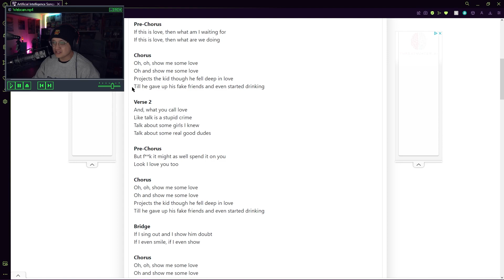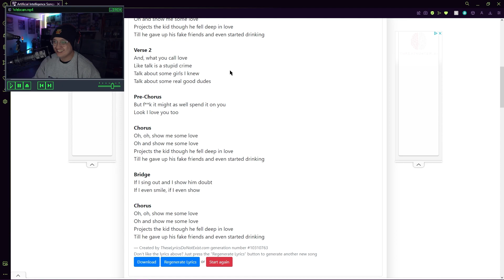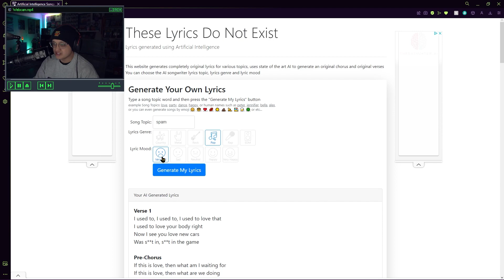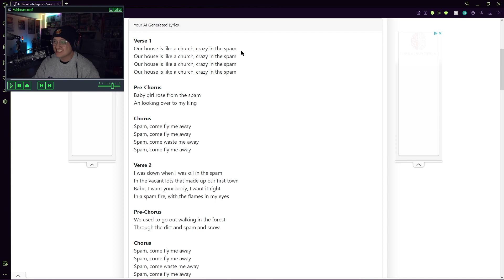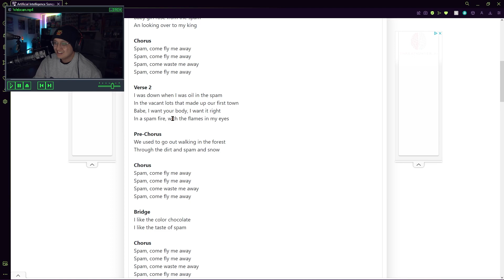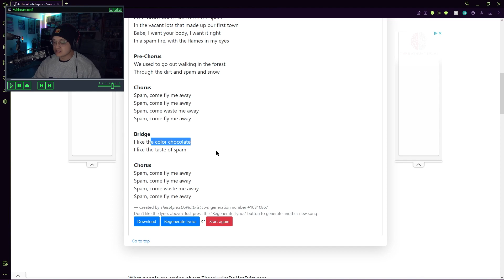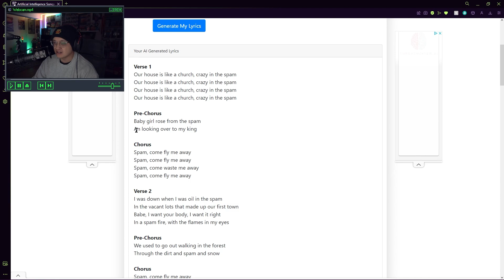This is what happens when AI writes lyrics for you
Sub to @IanYS!